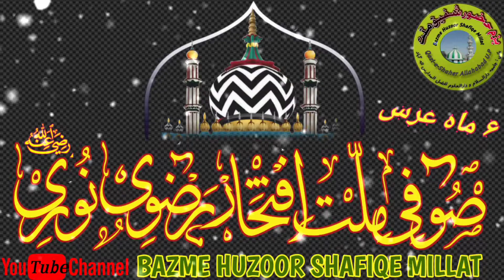6 Maahi fateha sufi e millat wa mehfil e zikr by Mufti Shafiq Ahmad Sharifi Sahab Qazi e Shaher Alld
6 Maah fateha sufi e millat wa mahfil e zikr by Ustazul Fuqha, Faqih e Asr Hazrat Allama wa Maulana Mufti Shafiq Ahmad Sharifi Sahab (Qazi e Shaher Allahabad)